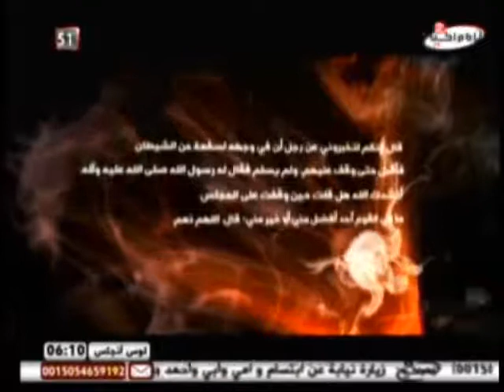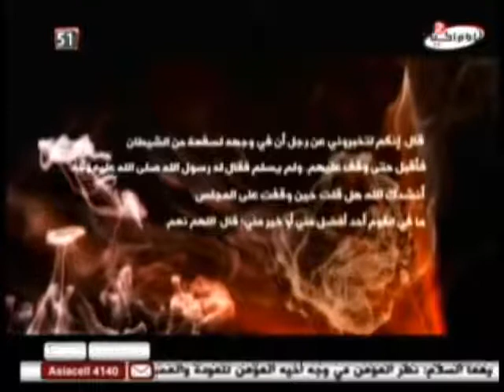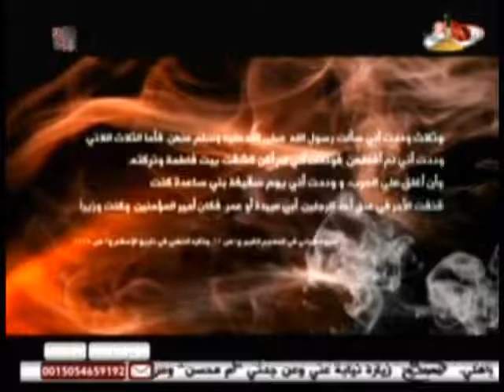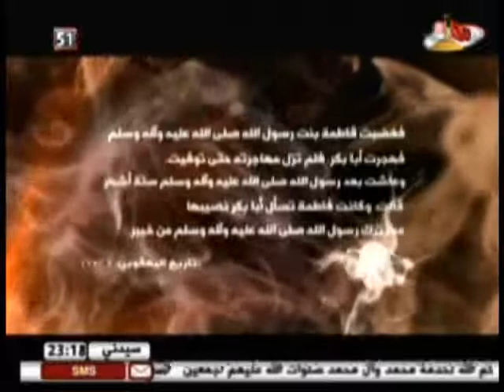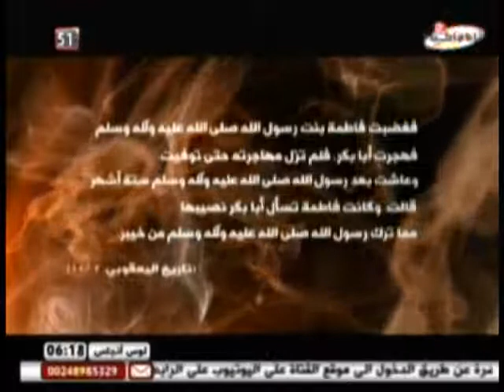برنامج الصحابة في نصوص أهل العامة